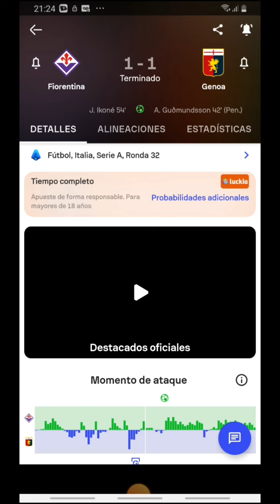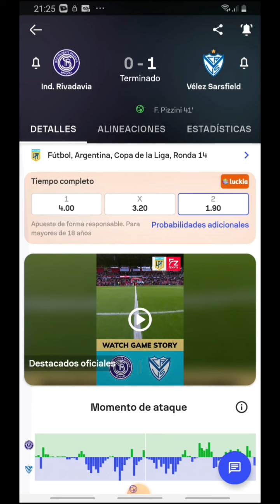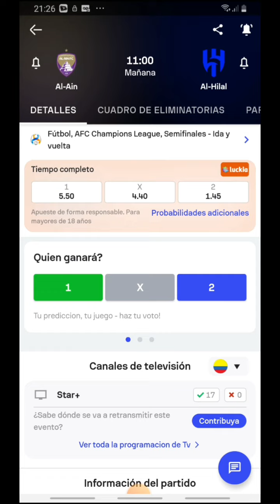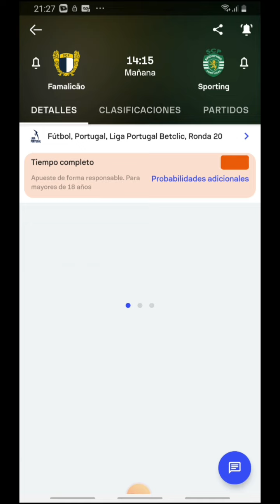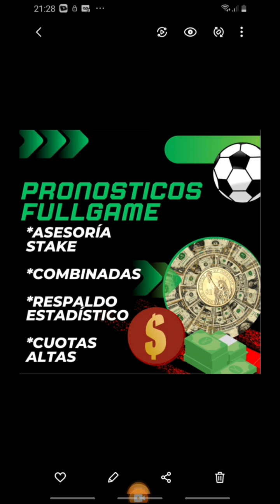🔥PRONÓSTICOS DEPORTIVOS MARTES 16 DE ABRIL 2024🔥 ✅100% DE ACIERTOS✅ 💰TODO ACERTADO💰